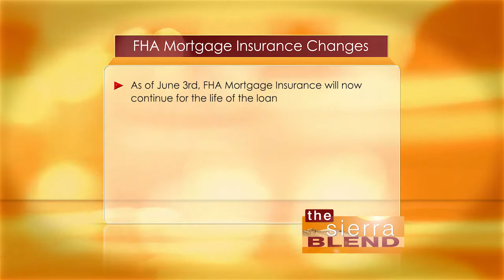Sierra Blend WJ Bradley Mortgage Capital Show 1